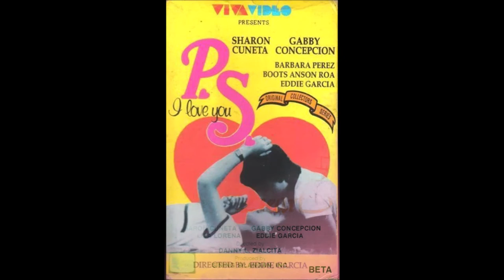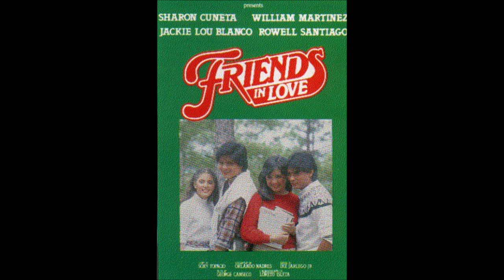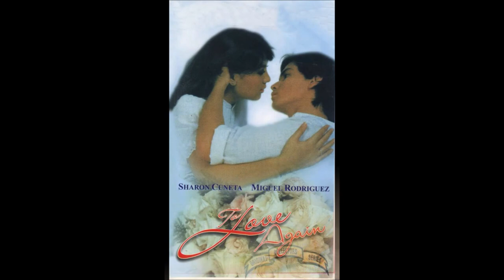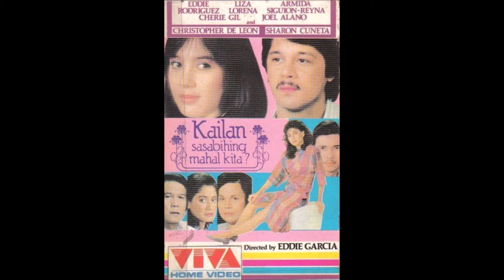Sharon Cuneta Sings Her Movie Theme Songs (Part 1)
Sharon Cuneta sings her movie theme songs in chronological order.
1. Dear Heart
2. P.S. I Love You
3. My Only Love
4. Forgive And Forget
5. Cross My Heart
6. Friends (from "Friends In Love")
7. To Love Again
8. Dapat Ka Bang Mahalin?
9. Pangarap Na Bituin (from "Bukas Luluhod Ang Mga Tala")
10. Sa Hirap At Ginhawa
11. Bituing Walang Ningning
12. Pati Pintig Ng Puso (from "Pati Ba Pintig Ng Puso?")
13. Kailan Sasabihing Mahal Kita?
14. Sana'y Wala Nang Wakas
15. Nakagapos Na Puso
16. Huwag Naman (from "Kung Aagawin Mo Ang Lahat Sa Akin")
17. Jack & Jill